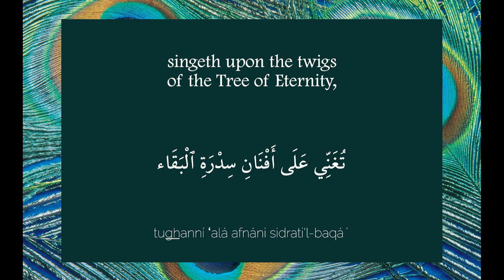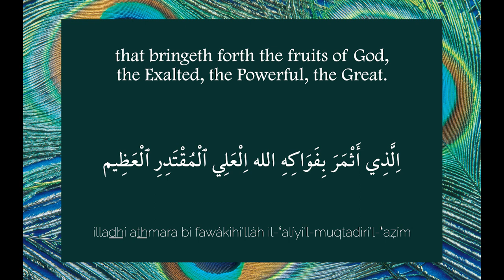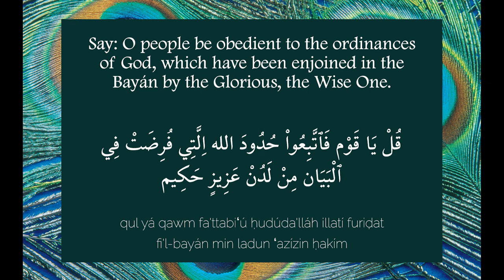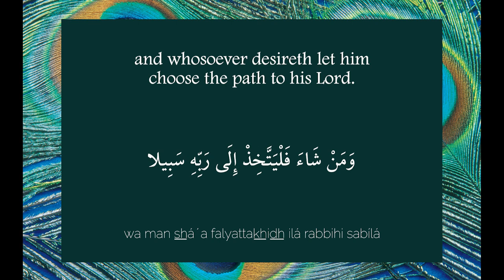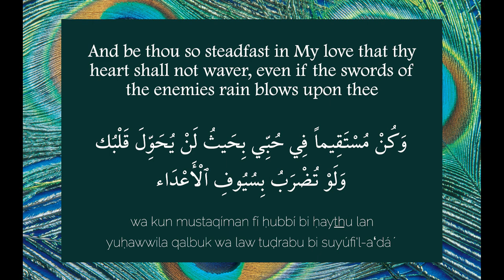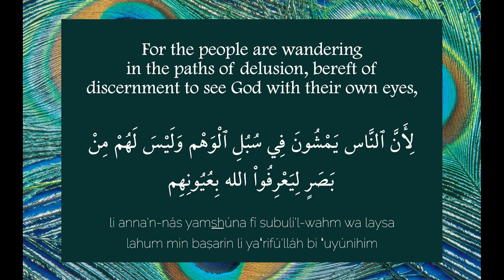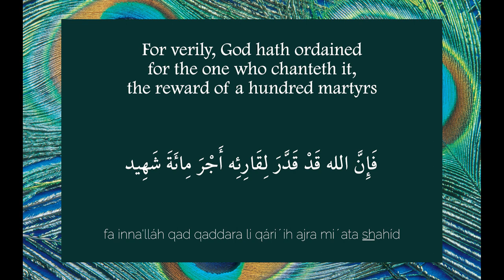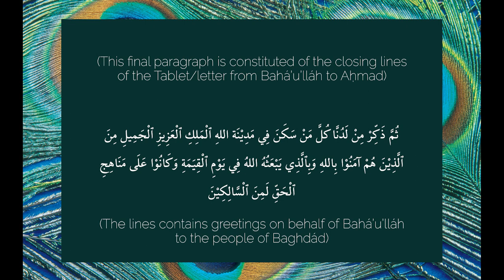Chant of the Tablet of Ahmad by Knight of Bahá’u’lláh Fawzi Zein [Zaynu'l-ʻÁbidín] (circa 1970-1971)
This audio-only publication of a chant of the Tablet of Aḥmad by Fawi Zein (Zaynu'l-ʻÁbidín), Knight of Bahá’u’lláh along with his wife Bahia to Spanish Morocco.

The recording was made by his eldest son Kamal Zein in Glendale, California around 1970 or 1971.

For more information on Fawzi Zaynu'l-ʻÁbidín (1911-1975), you can read his In Memorial in Bahá’í World Volume 16:

This video was made possible only because of gracious help from the Utterance Project who kindly provided the correct vocalized Arabic and the transliteration as well as a final review of the video.

If you want to learn more about the Utterance Project and their companion channel, World Languages you can find them here: